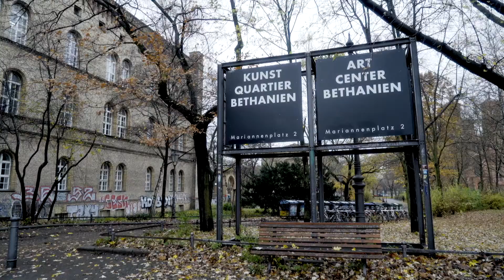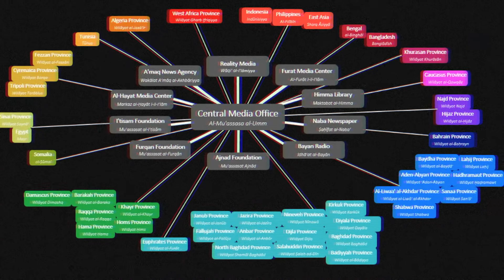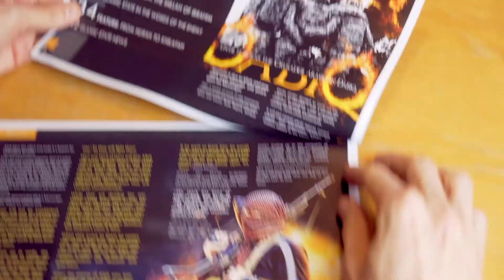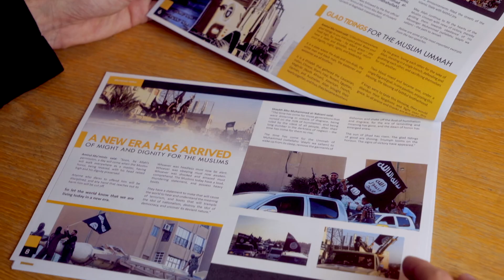Chat Jihad #3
Fady AlGhorra en Mahmoud Elsobky doken een jaar lang in de duistere wereld van de ultra-gewelddadige jihadistische internetpropaganda. Of hoe een klein contingent digitaal kundige extremisten er in slaagde om een campagne van angst te voeren die de hele wereld op zijn kop zette.

Chat Jihad kwam tot stand met steun van het Fonds Pascal Decroos voor Bijzondere Journalistiek en met de steun van MO*magazine.